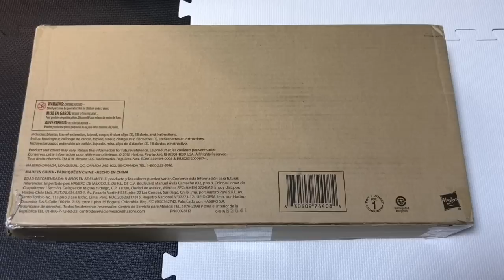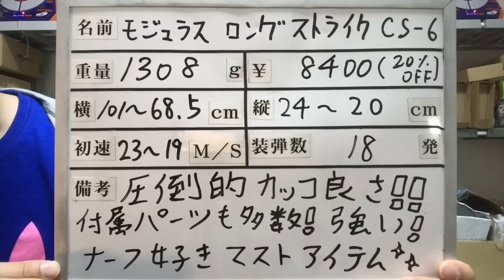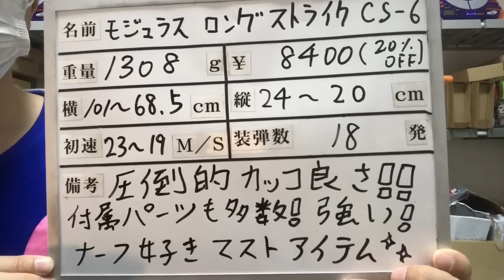ナーフ モジュラス ロングストライク CS-6 紹介 ナフ太郎 NERF Modulus LONGSTRIKE CS-6 NERFTARO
～～２０１９年春！おすすめナーフＴＯＰ１０！！～～

第１位　ナーフ エリート ディスラプター B9838 正規品

第２位　ナーフ メガ サイクロンショック A9249 正規品

第３位　ナーフ モジュラス メディエーター E0016 正規品

第４位　エックスショット クールストライカー ビジランテ→ トイザらス、ﾖﾄﾞﾊﾞｼ　等で

第５位　ナーフ マイクロショットシリーズ（６種類）→ トイザらス、ﾖﾄﾞﾊﾞｼ　等で

第７位　ナーフ エリート サージファイヤー E0011 正規品

第８位　ナーフ エリート リタリエイター A0713 正規品

第９位　ナーフ ゾンビストライク スクラアベンジャー E1754 正規品

第１０位　ナーフ メガ ツインショック B9893 正規品